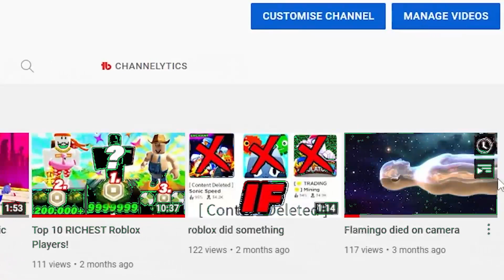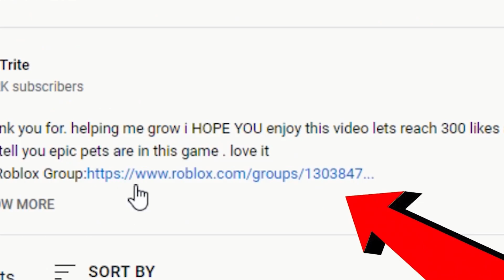ALL CODES WORK NEW SECRET UPDATE CODES IN ROBLOX ANIME STRONG RACE Anime Strong Race ROBLOX | 2023